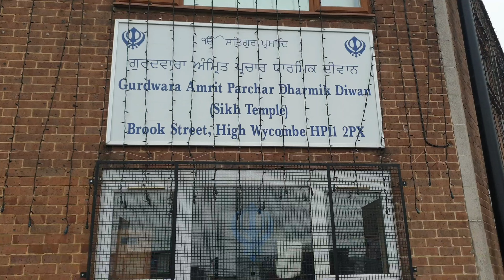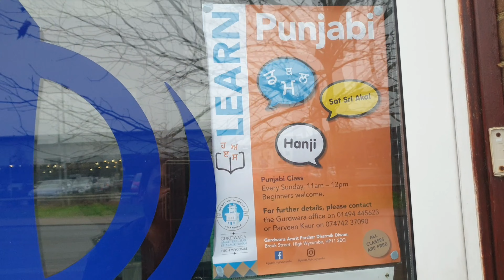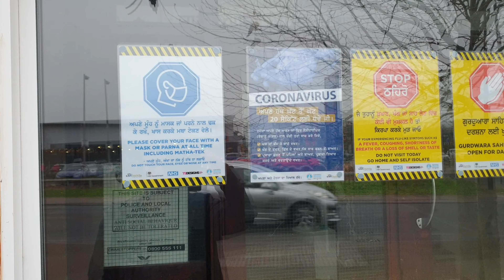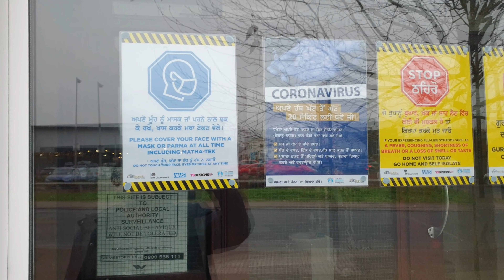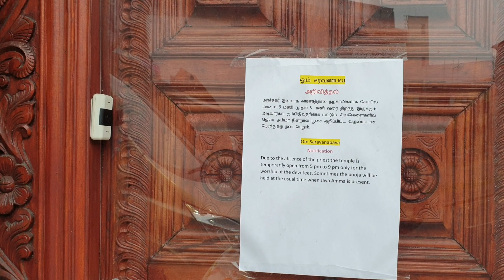Temple and Gurdwara in High Wycombe UK ہائیویکم میں مندر اور گوردوارہ|Sajid SHAHPURI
emple and Gurdwara in High Wycombe UK ہائیویکم میں مندر اور گوردوارہ|Sajid SHAHPURI

Sajid Shahpuri